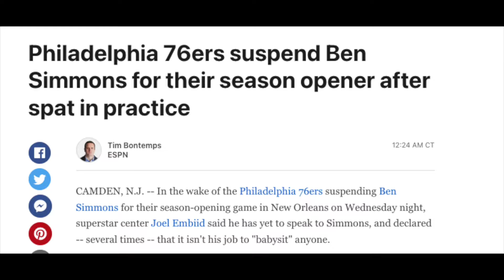Ben Simmons Suspended for Wednesday Opener against Pelicans - Spat in Practice and bad behavior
👉 👉 👉 If you are looking to play FREE GAMES via CLOUD Gaming you should definitely check out BOOSTEROID
THE BEST AND ONLY WORKING CLOUD GAMING PLATFORM
Available for PC, MAC, Phone and Tablets (iOS and Android) Philadelphia 76ers suspend Ben Simmons for their season opener after spat in practice

CAMDEN, N.J. -- In the wake of the Philadelphia 76ers suspending Ben Simmons for their season-opening game in New Orleans on Wednesday night, superstar center Joel Embiid said he has yet to speak to Simmons, and declared -- several times -- that it isn't his job to "babysit" anyone.

"I'm trying to win," Embiid said after Simmons had been tossed from Tuesday's practice by 76ers coach Doc Rivers. "And to win, you have to have that relationship with your teammates. I do have that relationship with all my teammates.

"But at the end of the day, our job is not to babysit somebody. We get paid to produce on the court, go out, play hard, win some games ... that's what we get paid for. We don't get paid to come out here and try to babysit somebody. So that's not our job, and I'm sure my teammates feel that way.

"We're really focused on just winning and playing as a team."

The 76ers announced late in Tuesday's practice that Simmons has been suspended one game for conduct detrimental to the team, a suspension he'll serve for the opening game Wednesday against the Pelicans.

Simmons had been thrown out of practice by 76ers coach Doc Rivers after he declined several times to sub in for a drill, sources told ESPN's Adrian Wojnarowski.

"I just thought he was a distraction today,'' Rivers said Tuesday after practice. "I didn't think he wanted to do what everybody else was doing. It was early. It wasn't a big deal. I just told him he should leave. We went on with practice.''

The 76ers have fined Simmons $1.4 million for his absence from four preseason games ($360,000 each) and levied numerous team fines for missed practices, on-court workouts and meetings, sources told Wojnarowski. Simmons hasn't earned any money since returning to the team on Oct. 11.

By being suspended for Wednesday's game, Simmons will lose roughly another $227,000.

Simmons' reluctance to physically and mentally engage with the Sixers since his return has been a consistent theme, sources told Wojnarowski.

"I mean today, no," Rivers said with a smile, when asked if he thinks Ben wants to be there. "We told him to go home. But, hopefully at some point, yeah, I do."

Since returning to the team, Simmons has not spoken to the media, and hasn't said anything publicly since that Game 7 loss. That has left Rivers and his teammates to answer questions about the situation for him.

Embiid and Rivers both tried to spin the situation by saying the rest of the team is focused and engaged, but Embiid, in particular, couldn't hide his frustration with the fact this situation has gone on as long as it has.

"At this point I don't care about that man," Embiid said, referring to Simmons. "He does whatever he wants. That's not my job. That's [the front office's job].

"I'm only focused on trying to make the team better, win some games, play hard every night, try to lead the guys we have here and I'm sure they feel the same way because our chemistry has been excellent despite everything that's been happening the past few months.

"So, like I said, I don't really care."

Sources said Rivers has made it clear since Simmons reported back to the team last week that he would not play until he showed engagement and positive energy -- and that those factors are being evaluated as much as his conditioning.

Now the 76ers are off to New Orleans for Wednesday's game, where -- at least for one day -- there won't be a possibility of Simmons returning to the court. But it doesn't remove it from being a story Embiid and his teammates will have to keep answering questions about.

"I get paid to deliver, and that's to win games, and obviously the ultimate goal is to win a championship," Embiid said. "But, like I always say, I can't do it alone. I need these guys, the guys that are here are willing to help me, and I'm willing to help them, and we're going to continue to do it together." privateryanG youtubegaming